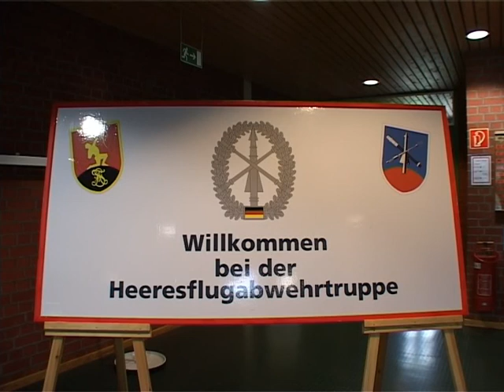Heeresflugabwehrschule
Der Truppenführerlehrgang - ein Aushängeschild des Ausbildungszentrums "Heeresflugabwehrschule". Rückblickend betrachtet der optimale Ansatz, um die Bedeutung und den Umfang des Aufgabenspektrums der HFlaTr den Führungskräften der Streitkräfte nahe zu bringen. Allerdings hat es den Anschein, dass man die richtigen Leute nicht erreicht hat.
Interessant das Statement des Kommandeurs der französischen Artillerieschule in Draguignan - er sollte mit seiner damals kaum beachteten Einschätzung in ungeahnter Weise Recht behalten.